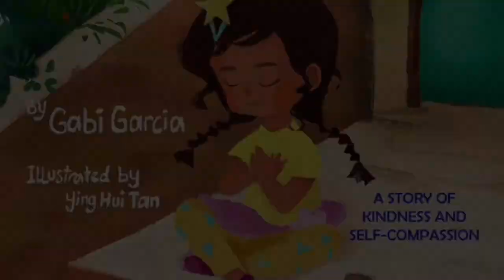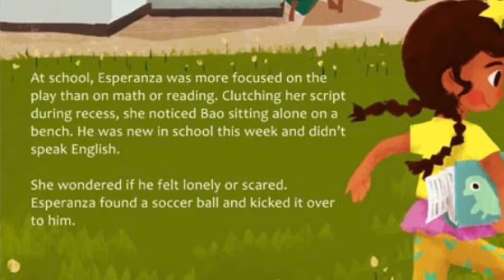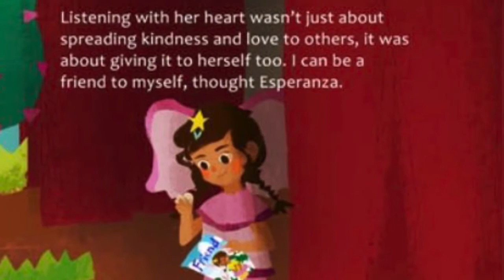Listening With My Heart by Gabi Garcia, Illustrated by Ying Hui Tan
Listening With My Heart: A Story if Kindness and Self Compassion by Gabi Garcia
Illustrated by Ying Hui Tan
Narrated by Karan Kendrick for "Heart The Revolution" in support of the "What Is Your Something" Campaign; Episode: 2

This story series is a loving reminder of humanity-our own and each other’s-told through stories that center on empowering narratives of black and brown kids. The goal is to build confidence in children of color, and engage all in a celebration and understanding of folks whose skin, or hair, or background has been uniquely touched by the sun.
It also serves as a reminder for us grown ups too. To love ourselves and each other. How about that?
So share, and enjoy, and feel free to offer suggestions on how this series can better serve you. Just do it in love because this is a HateFreeZone okay?
It premieres today on YouTube at 10am PST and IGTV-right now. And if you’d like more ideas on how you can FindYourSomething, head on over to my website (LinkInBio) for resources to help change the world for good. Love you, mean it! xo, Karan